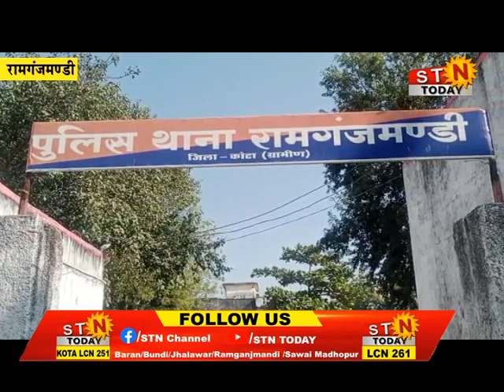news 22 Nov 22 @ रामगंजमण्डी - सुकेत रोड़ पर हुई चाकूबाजी में घायल युवक के मामले में हुआ खुलासा